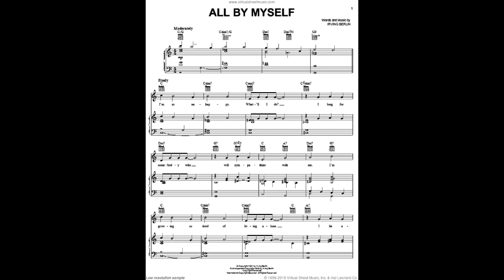"All By Myself"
Great Songwriter - Irving Berlin